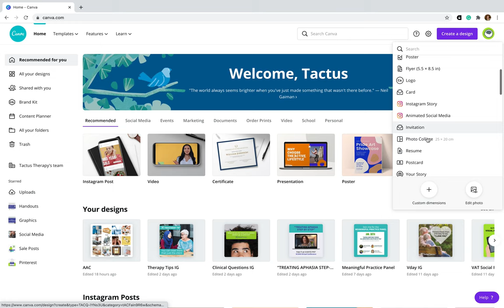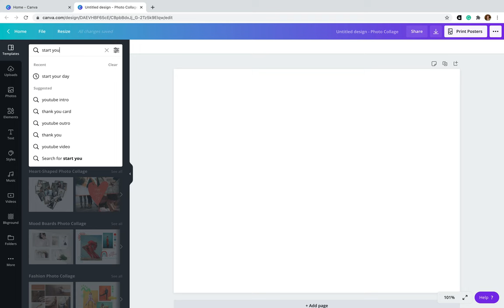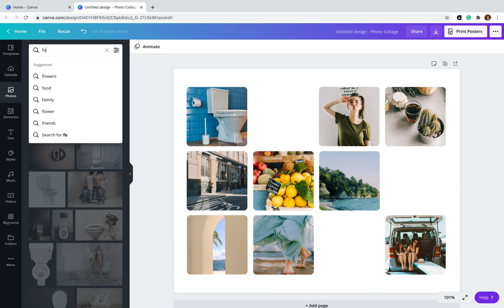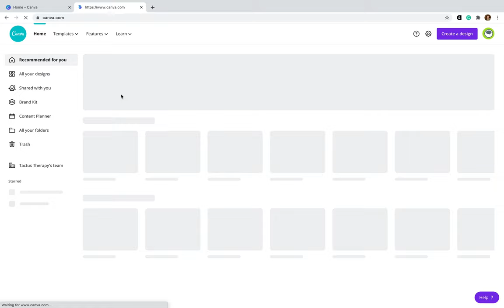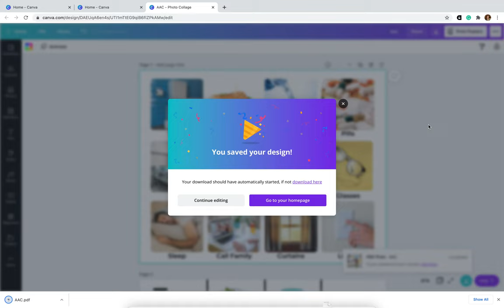Creating AAC Picture Communication Boards for Aphasia, Stroke, or Autism Speech Therapy using Canva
There are a number of software programs out there specifically designed for the purpose of creating picture communication boards. But I've discovered one that does the job beautifully - and it's not even meant for AAC (augmentative and alternative communication) at all!

Canva is a user-friendly graphic design program you can access through a website or mobile app. It's free for basic functionality and a limited set of elements, or about $10/month for the Pro subscription (free for teachers and non-profits). While it's meant to be used to design social media graphics or brochures, you can design almost anything with ease using the templates and tools.

Here's what I did to create a simple communication board:
1. Click "Create a Design"
2. Scroll down to select "Photo Collage"
3. Search Templates for "Start Your Day"
4. Delete the green squares and text, and delete the cream background
5. Search Photos or Elements for the concept you want
6. Place the photo into the first square
7. Add text under the square
8. Keep adding photos or elements and labels until you're done
9. Publish as PDF, print, and if possible, laminate or put in a sheet protector

Up until now, I've used Google Images to find pictures, save them, and import them into a PowerPoint template to make custom boards. But what's really amazing about Canva - beyond all the built-in tools - is that you can upload your own photos too! So if you want a picture of a family member, pet, or a local place that isn't in the stock image directory, you can add that really easily. Just have it saved on your computer and ready to upload.

Want more tips and tricks like this? Follow Tactus Therapy on Facebook and Instagram, and sign up for our e-newsletter